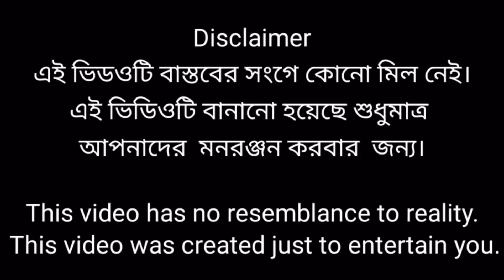কাজের মাসিরা তাহলে এরকম হয়😨 Bengali Funny Video🤣Kamat tv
তুমি যে আমার প্রিয় তোমার Tumi Je Amar priyo Tomar New official song 2024 actors Akash Mahima

director man cameraman📸o sahin actor O Mahima Rāsikula Kālu Asifa Rohan  Mousumi